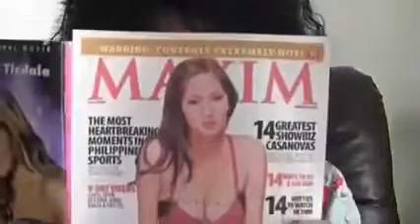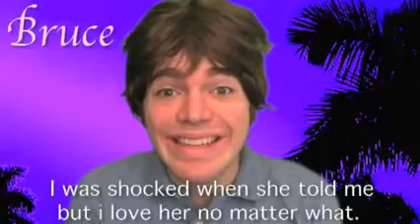Drunk Kardashians [HQ]